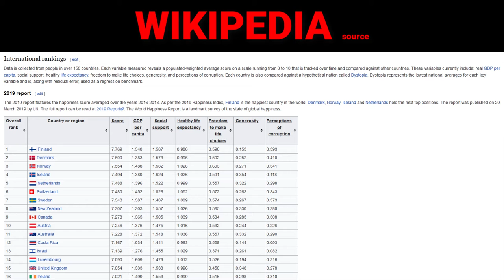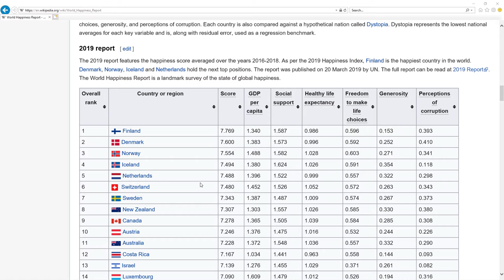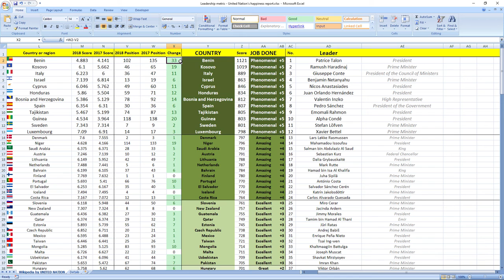WIN MYINT how GOOD or BAD was president of MYANMAR in 2018? SURPRISING TRUTH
👉 FIND OUT NOW! How president of Myanmar Win Myint performed in 2018?
⬇️ REVEAL the SECRET ⬇️
SECRETS REVEALED: Myanmar leader President Win Myint in 2018 performed: BAD.

Other videos you might like:
Myanmar: SOE WIN & KHIN MAUNG CHO how GOOD or BAD they were in 2018? SURPRISING TRUTH

TIMESTAMPS:
Metric explanation 0:16
Grades explanation 0:45
Win Myint 2018 performance 1:28
Best leaders 2:12

SUMMARY:
Wanna find out how leader of Myanmar president Win Myint performed in 2018?

Leader of Myanmar president Win Myint in 2018 performed, drumroll wait for it: BAD.

Myanmar was ranked 129th in 2017 which is low and in 2018 they dropped 2 places to 131st place.

So as you can see it's BAD job, your leader is making you more unhappy.

If you now want to see how Myanmar ministers in charge of finance and economy performed in 2018 click the link in top right corner.

Awesome.

Bye